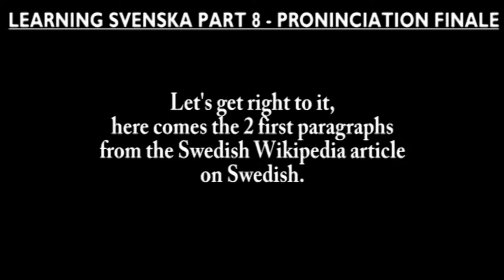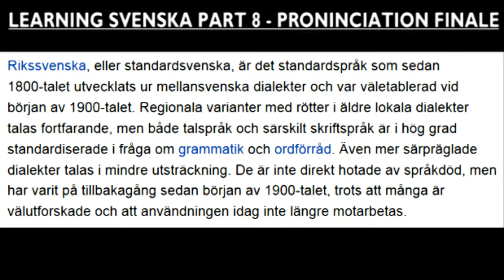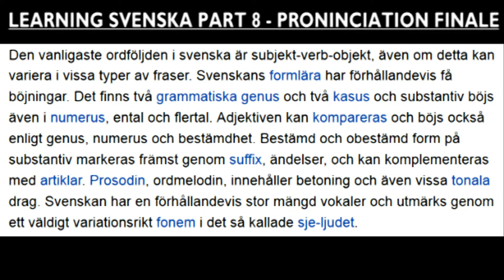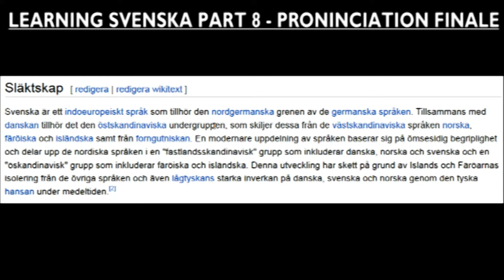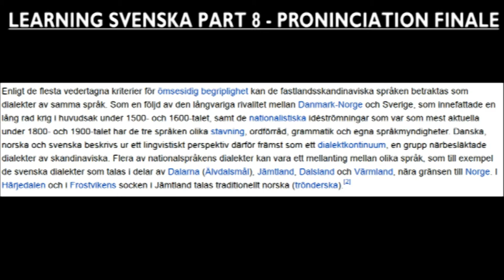Learning Svenska #8 - Pronunciation Finale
Since the episode already is quite lengthy, I don't spoil any time in the beginning but get right to it. there's no subs in this episode since the Swedish sub option don't have the alternative to automatically sync them and I'm lazy. ;)